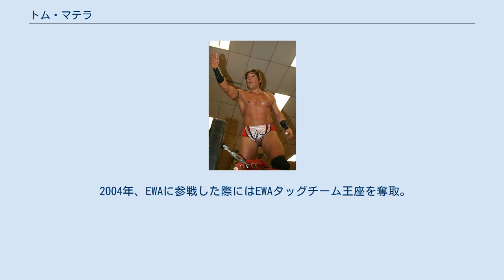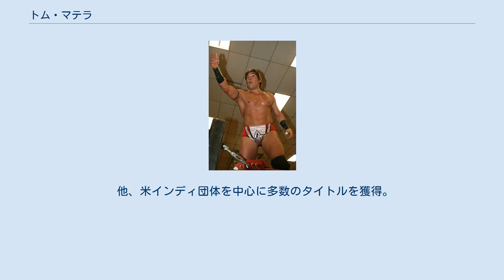トム・マテラ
トム・マテラ（Tom Matera、1980年12月23日 - ）は、アメリカ合衆国のプロレスラー。
マサチューセッツ州スプリングフィールド出身。
アントニオ（Antonio）またはアントニオ・トーマス（Antonio Thomas）のリングネームで知られる。
 かつてWWEに所属しており、当時の公式プロフィールではフロリダ州パナマシティ出身とされていた。
 2001年、プロレスラーとしてのキャリアを開始し、現在でも使われているアントニオ・トーマス（Antonio Thomas）のリングネームでデビュー。
EWA（Eastern Wrestling Alliance）、NECW（New England Championship Wrestling）、カオティック・レスリングなどニューイングランドを拠点とする団体でキャリアを積んだ。
 2003年、元WWF所属のスティーブ・ブラッドリーが主催する団体であるWFA（Wrestling Federation of America）にてトレーニングを始める一方、試合にも出場しWFAヘビー級王座を奪取した。
 2004年、EWAに参戦した際にはEWAタッグチーム王座を奪取。
この時のタッグパートナーであったジョニー・ハートブレイカーは、後にWWEでザ・ハート・スロブスを結成した際のパートナーであるロメオである。
 同年7月、WWEとディベロップメント契約し、入団。
傘下団体であるOVWでのトレーニングを経て、2005年2月にアントニオとタッグチームを再結成。
2005年4月18日、PPVであるBacklash 2005のターモイル・マッチ形式による世界タッグ王座戦において、ザ・ハート・スロブスとしてウィリアム・リーガル & タジリを相手にWWE公式デビュー。
 以降、RAWの前座番組であるHeatでの出番が主になり、ダンスなどで盛り上げる一方で試合ではジョバーとして役回りが多くなり、2006年にアントニオと共にWWEから解雇となった。
 WWE解雇後はリングネームをアントニオ・トーマスに戻し、ロメオと共にインディー団体にて活動。
2007年にはTNAに参戦。
サプライズ枠での登場でザ・ハート・スロブス以前に使っていたザ・ハート・ブレイカーズのタッグ名でブードゥー・キン・マフィアと試合を行うが敗れた。
 2010年、全日本プロレスに留学生として参戦。
ジュニア・ヘビー級を主戦場とし、ジュニア・ヘビー級リーグ戦に出場するがAブロックで4点という結果に終わった。
 他、米インディ団体を中心に多数のタイトルを獲得。